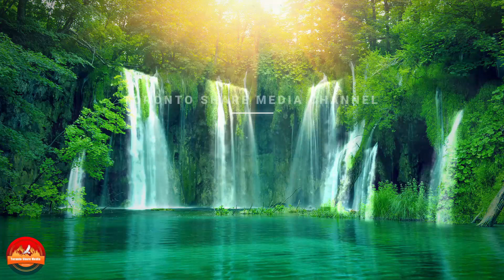1H NATURE RELAXING MUSIC, STRESS , SLEEP MUSIC. Toronto Share Media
1H NATURE RELAXING MUSIC, STRESS , SLEEP MUSIC. Toronto Share Media

The beautiful scenes mixed with soothing music, although the sun makes your soul comfortable in sleep, relaxing music, deep sleep music, @Toronto Share Media
 got you little bit time after work, free time for sleep.

Cám ơn tất cả vào thăm, chúc sức khỏe , vui vẻ .